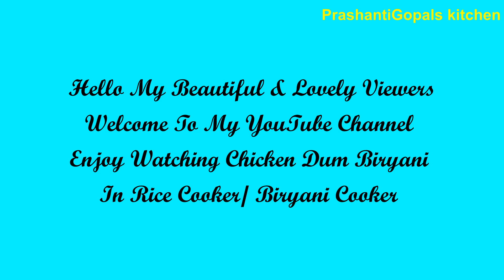ରାଇସ କୁକରରେ ଚିକେନ ଦମ ବିରିୟାନୀ I Chicken Dum Biryani Using Rice Cooker I Chicken Dum Biryani In Odia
ରାଇସ କୁକରରେ ଚିକେନ ଦମ ବିରିୟାନୀ
chicken dum biryani using rice cooker in odia language

ABOUT

In this video you will learn how to make chicken dum biryani in rice cooker easily .